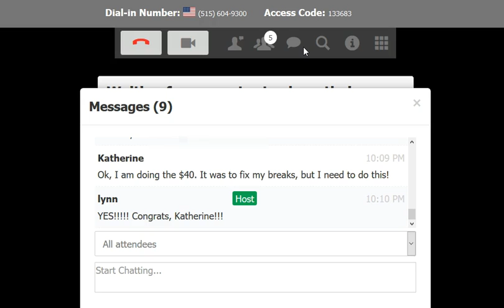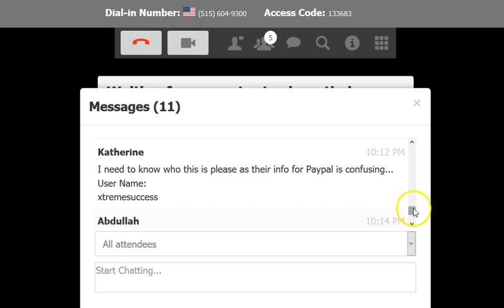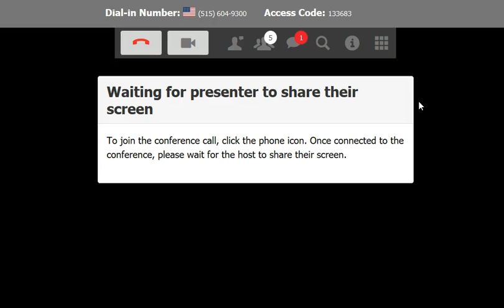Global Unity Club Best Owners and Admin Seen to date Part II Testimonies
Global Unity Club "Best Owner and Admin Seen to date" Part lI is a presentation that includes the audio presentation and Q&A on the New Enhancements implemented by the owner Julie Higgins and her partner Marlene Fehr.. Due to their committment to help the average person to make money and having the best admin/customer service I have wittinessed, they get my vote as #1. Steve Anderson, Lynn Hamilton and other veteran marketers give them two thumbs up each also. Listen to Julie and Marlene in Part II that also includes testimonies of current members. Get back with whom shared this video.